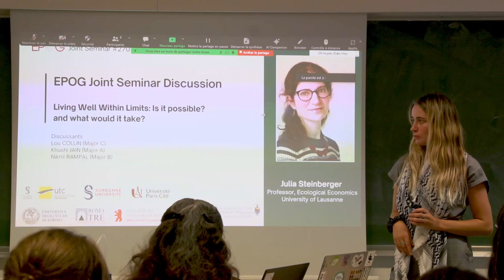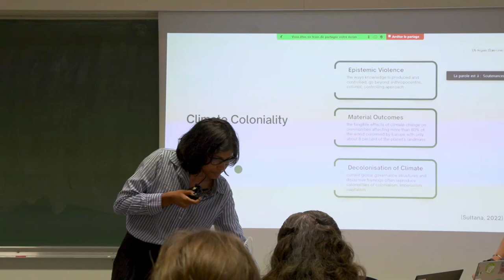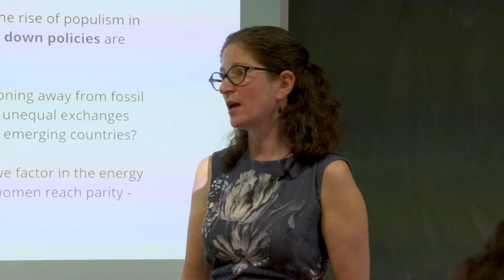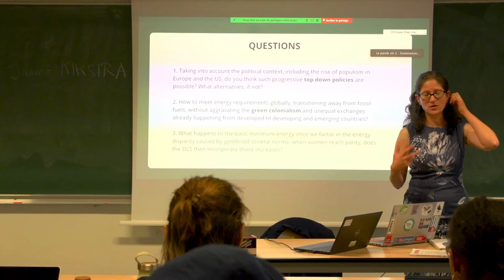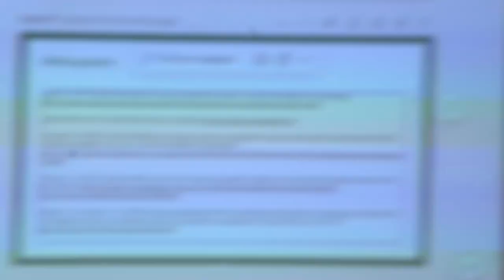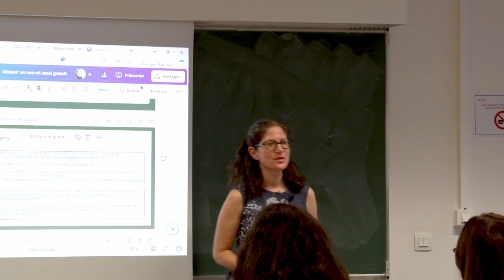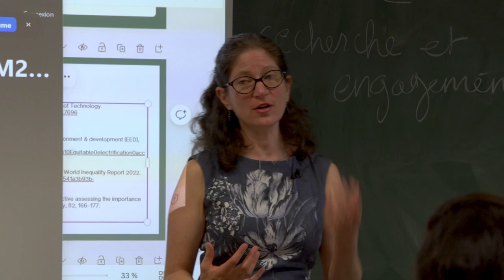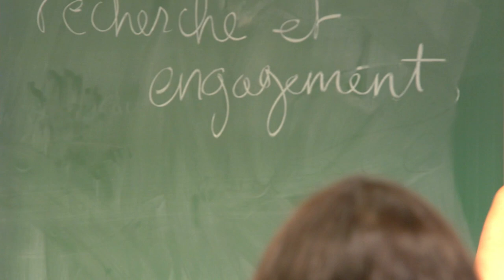#270 — Living Well Within Limits: is it possible? And what would it take? Discussants and questions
Julia Steinberger, Professor of Ecological Economics at the University of Lausanne. Discussants: Lou COLLIN (EPOG+, Major C), Khushi JAIN (EPOG+, Major A), Nikhil RAMPAL (EPOG+, Major B).